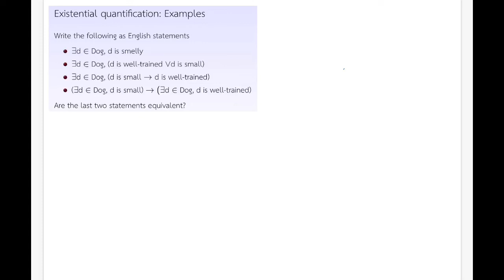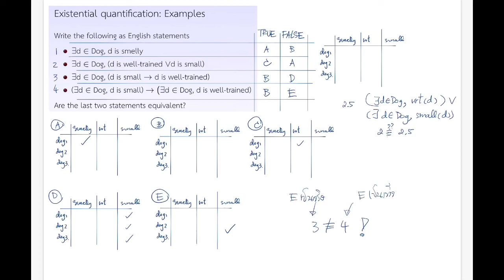15 — CN200 Existential Quantifier: ตัวอย่าง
ตัวอย่างการหาค่าความจริงของประโยคที่มีตัวบ่งปริมาณ for some

วิชา Discrete Mathematics